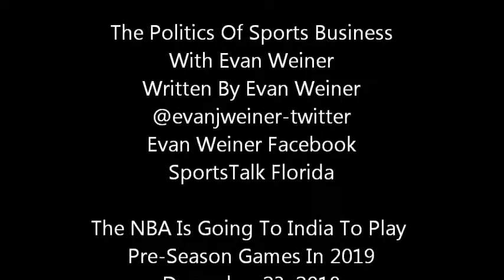The NBA Is Going To India To Play Pre-Season Games In 2019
Indian rupees are appealing.